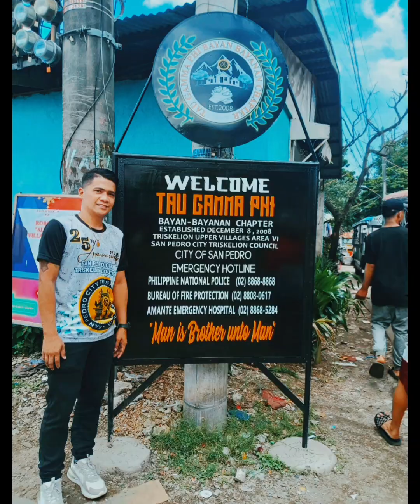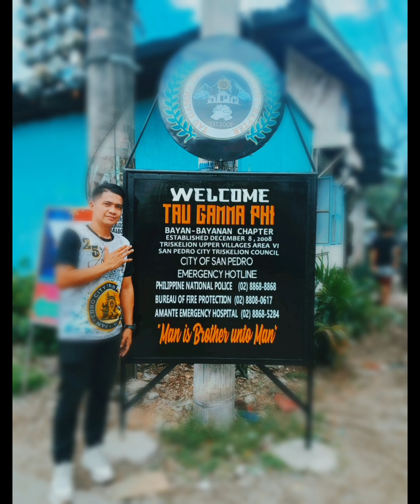Happy 55th Founding Anniversary TAU GAMMA PHI Coming soon.....